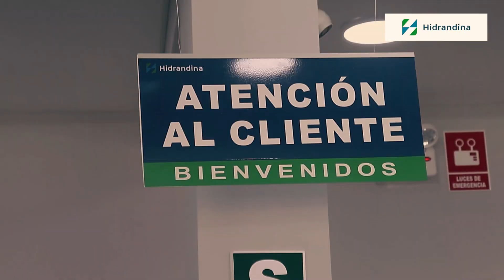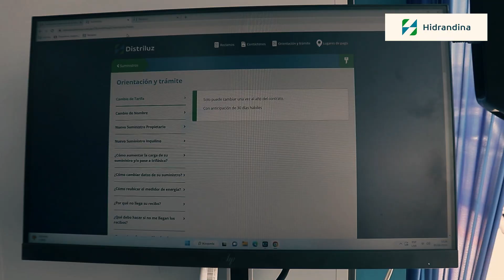Inauguración de oficina para atención al cliente en Nuevo Chimbote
👏🏻👏🏻Inauguramos nuestra nueva oficina de atención al cliente en NuevoChimbote, esta moderna instalación busca brindar un acercamiento más cercano y eficiente a nuestros usuarios, respondiendo rápidamente a sus consultas y solicitudes. ✅🙌
🤝 ¡Gracias a todos por ser parte de este importante logro!🤝